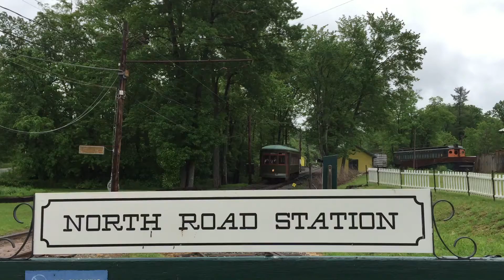836 on the line at North Rd Station